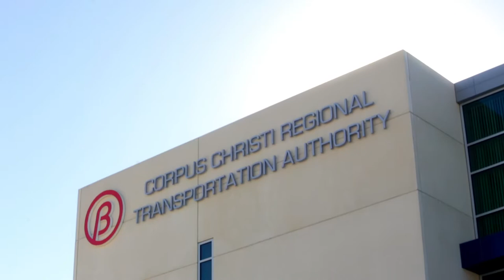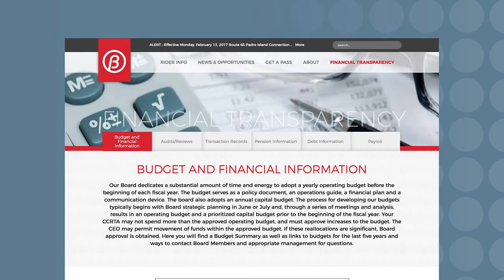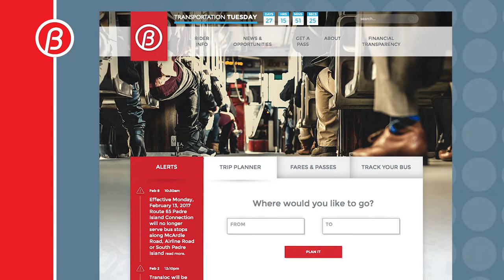CCRTA 2016 Review Final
Taking another look back at our 2016 and trying to continue to improve through 2017 and 2018.